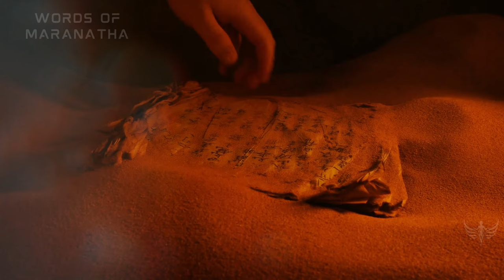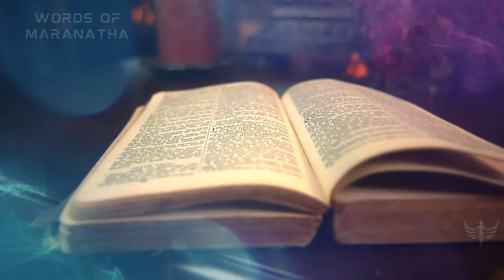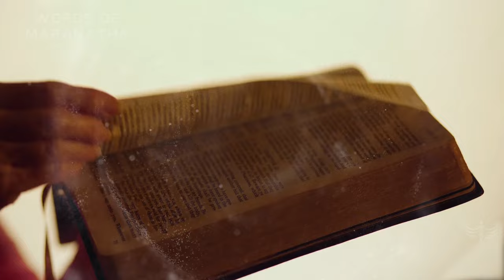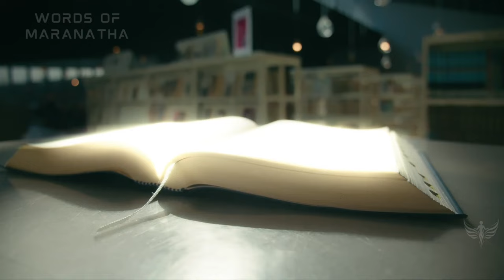The Biblical Roots of Japanese, Chinese, and Korean Peoples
Embark on a fascinating exploration as we dissect the ancient origins of Japan, China, and Korea through the prism of biblical history. Dive into the depths of history to uncover the profound connections these nations share with sacred scriptures, captivating scholars and believers alike for generations. Our journey illuminates the enigmatic links between the peoples of East Asia and biblical stories, bringing to light their historical narratives and deep-rooted traditions. Discover the obscured biblical lineage of Asia's forebears and venture into a realm where history melds seamlessly with spiritual heritage. This thoroughly researched exploration is essential reading for anyone eager to decode the intricate melding of faith, culture, and ancestry. Keywords: Biblical Lineage, East Asian History, Ancestral Origins, Sacred Scriptures, Historical Insights, Spiritual Heritage, Asia's Biblical Ties.